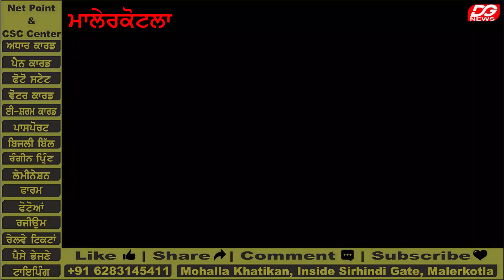ਇਨਕੁਆਰੀਆਂ ਕਰਾਉਣ ਦੀਆਂ ਗੱਲਾਂ ਕਰਨ ਵਾਲੀ ਆਪ ਸਰਕਾਰ ਦੇ ਖਿਲਾਫ ਸ਼੍ਰੋਮਣੀ ਅਕਾਲੀ ਦਲ ਦੇ ਵਰਕਰਾਂ ਨੇ ਦਿੱਤਾ ਮੰਗ ਪੱਤਰ।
ਇਨਕੁਆਰੀਆਂ ਕਰਾਉਣ ਦੀਆਂ ਗੱਲਾਂ ਕਰਨ ਵਾਲੀ ਆਪ ਸਰਕਾਰ ਦੇ ਖਿਲਾਫ ਸ਼੍ਰੋਮਣੀ ਅਕਾਲੀ ਦਲ ਦੇ ਵਰਕਰਾਂ ਨੇ  ਦਿੱਤਾ ਮੰਗ ਪੱਤਰ। @DGNEWSP
आशा है दोस्तों आपको यह वीडियो पसंद आया होगा। अगर आपको यह वीडियो पसंद आया है तो कृपया इस तरह के और वीडियो के लिए हमारे चैनल को सब्सक्राइब करें और हमारे वीडियो की तत्काल अधिसूचना के लिए बेल आइकन को दबाना न भूलें।